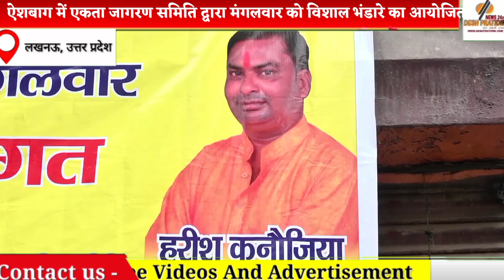ऐशबाग में एकता जागरण समिति द्वारा मंगलवार को किया गया विशाल भंडारे का आयोजन।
ऐशबाग में एकता जागरण समिति द्वारा मंगलवार 25 जून को किया गया विशाल भंडारे का आयोजन।
दिन भर चले भंडारे में लोगो को बूंदी- पानी, शर्बत, कढ़ी-चावल का प्रसाद वितरण किया गया और शाम को चाउमीन, मैक्रोनी तथा आइस- क्रीम लोगो के बीच बाटी गयी।
भंडारे का आयोजन समिति के संयोजक हरीश कन्नौजिया, अमृत कन्नौजिया, अंकित, दीपू, राजू , आकाश, नीरज, देव, हर्ष, सक्षम, अंश, सुरेश, पवन, हर्षित, सचिन, अरुण आदि ने मिलकर किया।